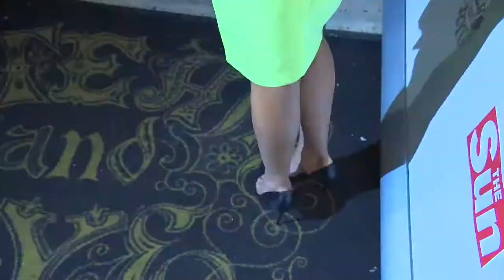The Sun Bizarre Party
The Only Way is Essex stars James 'Arg' Argent, James Lock, Danielle Armstrong talk about Arg coming back from rehab and Lee Nelson shows off his new dress © Getty Images 2015